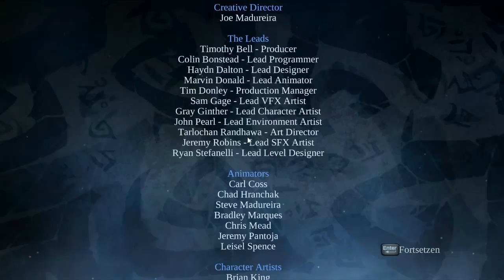Let's Play Darksiders #81 - Das Ende des Zerstörers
► Darksiders [2010]
Genre: Action-Adventure
Entwickelt von: Vigil Games
Vertrieben von: THQ

In Darksiders übernehmen wir die Rolle des Apokalyptischen Reiters Krieg, einer durch den feurigen Rat ins Leben gerufene Vereinigung von vier Reitern, die das Gleichgewicht der Schöpfung wahren sollen. In einer Prophezeiung, so heißt es, sollen sie, wenn die Sieben Siegel gebrochen werden, den Endkrieg einläuten. Eben dieser Tag kommt, und durch den Ruf zum Handeln verleitet, macht sich Krieg auf den Weg zur Erde, um dort einen bereits stattfindenden Kampf zwischen Engeln und Dämonen mitzuerleben. Die Menschheit wird innerhalb dieses Krieges vernichtet und Krieg als Sündenbock bestraft - denn das letzte und entscheidende Siegel wurde nicht gebrochen. Im folgenden müssen wir nicht nur gegen Dämonen und Engeln, sondern auch gegen den Zerstörer und seine Auserwählten kämpfen, um nach und nach einer groß angelegten Verschwörung auf die Schliche zu kommen, die die gesamte Schöpfung bedroht. Können wir den Zerstörer aufhalten? Erfahrt es selbst.